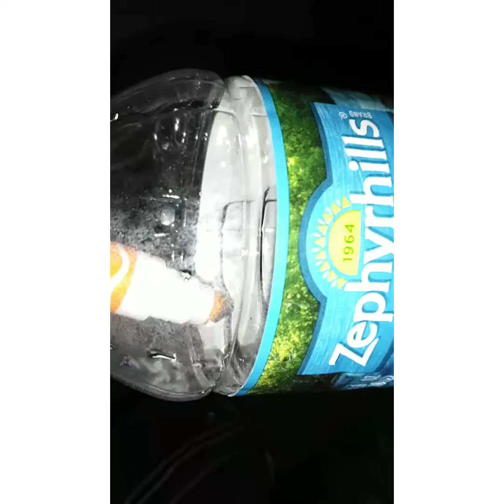A Cheeseburger Meal! 🍔 🍟 🥤 🍒art